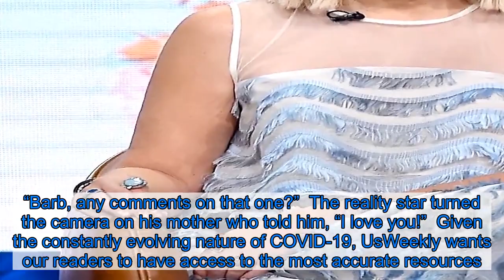Peter Weber’s Family Has Grown ‘Closer Than Ever’ Amid Coronavirus Quarantine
Hunkering down with the Webers! Peter Weber is spending some quality time with his family amid the coronavirus outbreak following the dramatic Bachelor finale.    “This time of quarantine is bringing the Weber family closer than ever before,” a source exclusively tells Us Weekly. “They are using this time together to bond. During isolation, Peter and his family have been watching movies, playing board games and cooking together.”  The 28-year-old pilot’s mom, Barbara Weber, sparked controversy when she told Peter that his relationship with Madison Prewett wouldn’t last on the Bachelor finale on March 10.  Barbara explained on the After the Final Rose live episode that she had a stronger connection with Hannah Ann Sluss. Peter proposed to the 23-year-old model but the pair broke off their engagement after he admitted he still had feelings for Prewett, 23.  However, Barbara didn’t create a bond with Prewett, who she claimed kept the Weber family waiting for three hours before meeting them in Australia.  Prewett, for her part, defended her actions explaining, “I can’t change the past, and there’s a lot that was out of my control.”  Peter and the Alabama native reunited on the Bachelor finale, where they both confessed that they still had feelings for each other. Two days later, the pair announced that they had called it quits on their rekindled romance.    The California native told TMZ on March 13 that his mother didn’t influence his decision to end his relationship with Prewett.  “For this, no. This is stuff between Madi and I solely, 100 percent,” Peter said. “People have their opinions, but this is just between the two of us, and it’s just a mutual respect and love, and that’s all.”  Barbara wasn’t the only Weber family member who wasn’t a fan of the foster parent recruiter. Peter’s brother Jack explained that the clan didn’t bond with Prewett because they met a different person than the one portrayed on camera.  “That good reason that everybody likes her is called ‘strategic editing,’” the UCLA graduate, 25, wrote via Instagram on March 11. “Did you ever once think that there is a reason why only the family who has actually met this girl in person and knows what goes on behind the cameras has a different opinion? You need to learn how reality TV works.”  Despite the drama, Peter and his mom joked about people speculating that the Bachelor finale took a toll on their relationship.    “Peter Weber’s relationship with mom Barb has been strained since Bachelor finale,” Peter said in an Instagram Story on Friday, March 13. “Barb, any comments on that one?”  The reality star turned the camera on his mother who told him, “I love you!”  Given the constantly evolving nature of COVID-19, UsWeekly wants our readers to have access to the most accurate resources. For the most up-to-date coronavirus information, guidance, and support, consult the CDC, WHO, and information from local public health officials. If you’re experiencing coronavirus symptoms, call